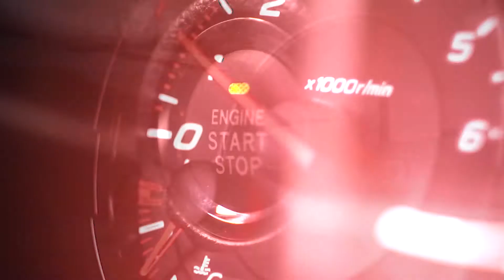Subaru WRX 2018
Для Subaru WRX мокрый асфальт не помеха, а в первую очередь вызов. Вызов, который Subaru WRX всегда принимает благодаря симметричному полному приводу, обеспечивающему отличную управляемость даже на мокрой дороге.